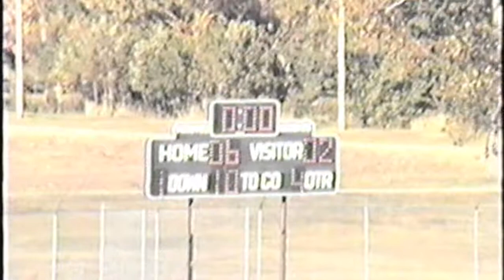1987 09 26 Football Wes Del at Hagerstown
Hagerstown 6 Wes Del 2. Indiana High School Football. If you'd like any specific player names or any other information tagged/included, please comment and let me know. Thanks and enjoy!